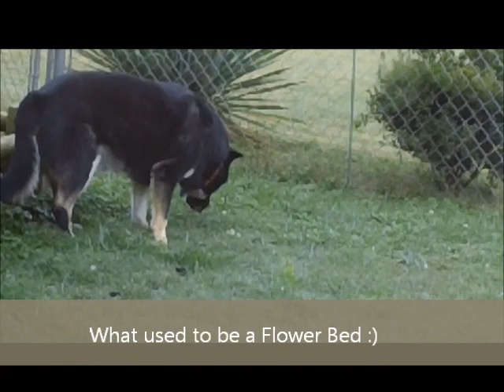Funny Cute Dog Video "Max"german shepherd and "Sadie" dachshund enjoying life being dogs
Max german shepherd and Sadie dachshund funny cute dog videos playing enjoying life around the house

I use Fireviews.com to get more views, comments, likes, and subscribers. It's free and it works really well. Try it out!